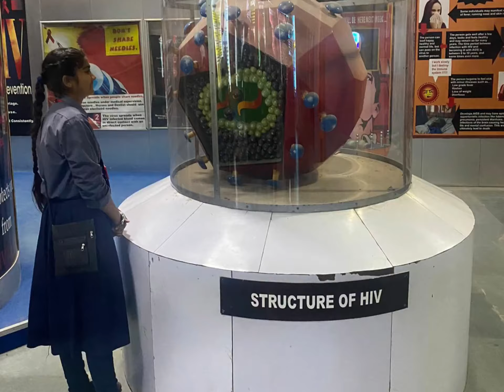An Educational Trip to Amritsar & Pushpa Gujral Science city 2022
Our school conducted a two day educational trip to Amritsar and Pushpa Gujral Science city. In this trip, on the very first day students & the faculty visited Wagah border, Jallianwala bagh and darshans were done at Sri Harminder sahib( Golden Temple). Later next day we visited Pushpa Gujral Science city. Students were very delighted to see Robotic Dinosaurs, LASER show, 3D Theatre show, various Working & non working Science models. The trip was immensely enjoyed by all and students were able to grasp a great deal of knowledge.